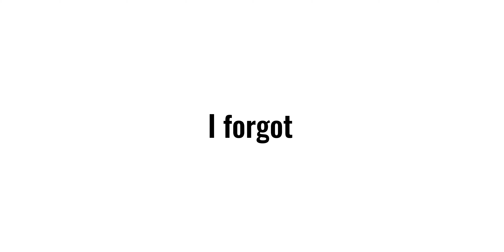What is dementia?